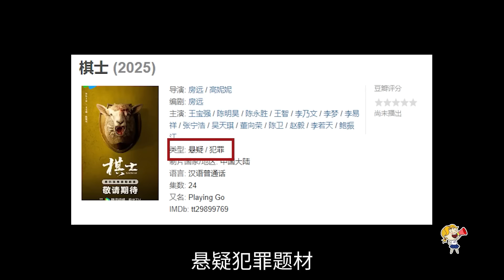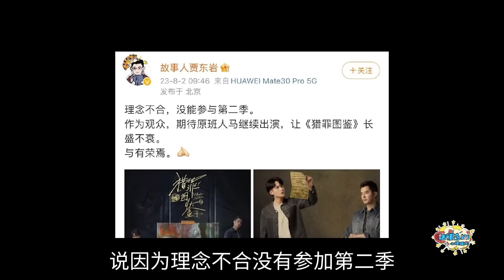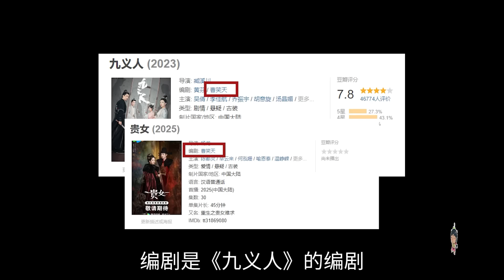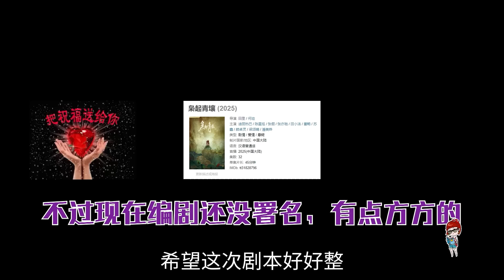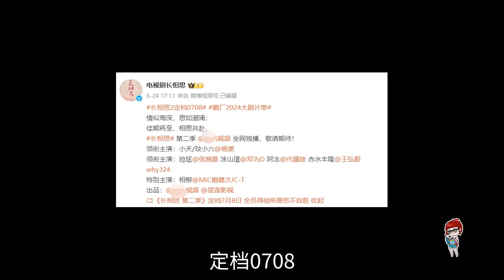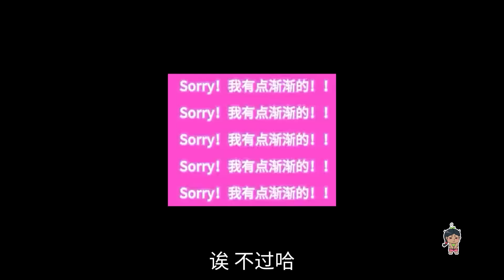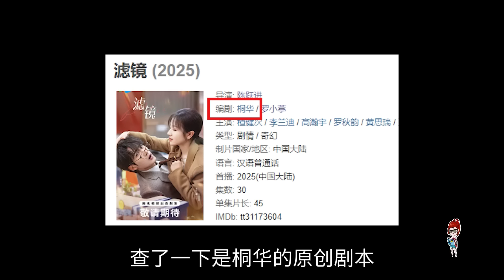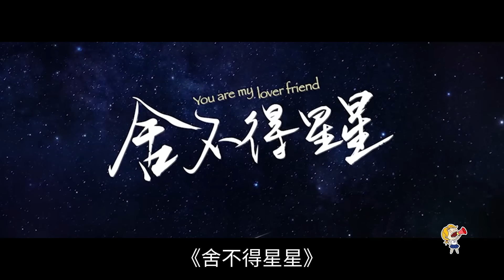最热闹的一次！鹅厂待播剧预告测评，谁是黑马？丨话很多的小姐姐们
鹅厂前几天发了好多待播剧的预告哇，直接就是一个片单霸屏，今天就带大家一起来看看这成千上万的预告片里有哪些值得期待呢？